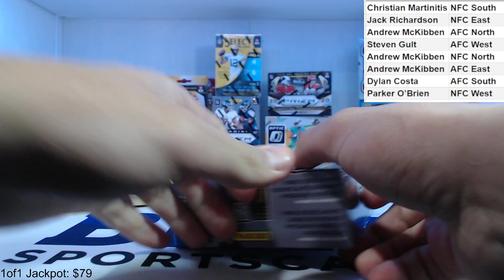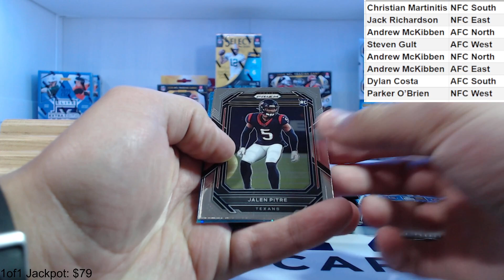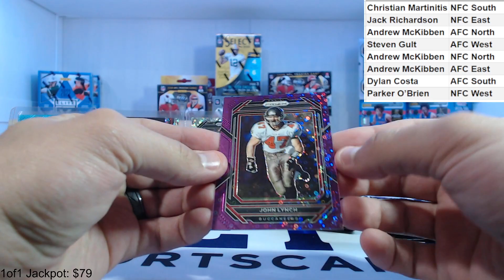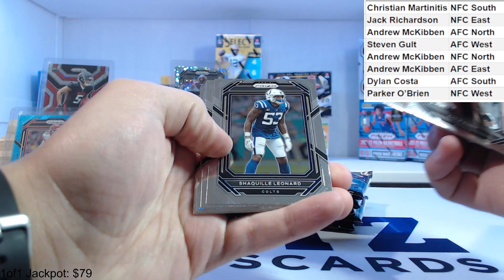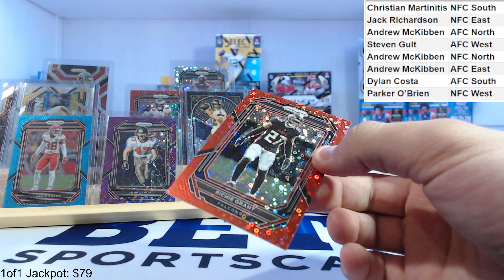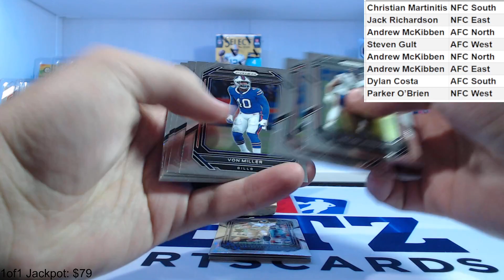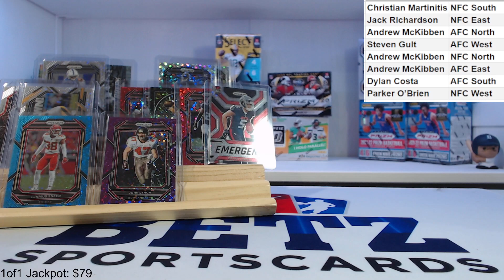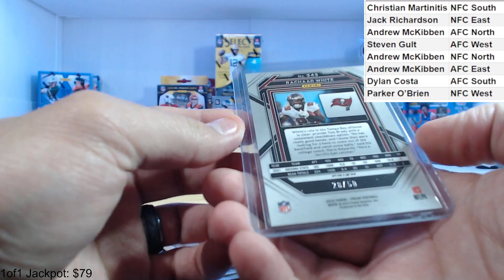2022 Prizm Football No Huddle Hobby Box - Break #191